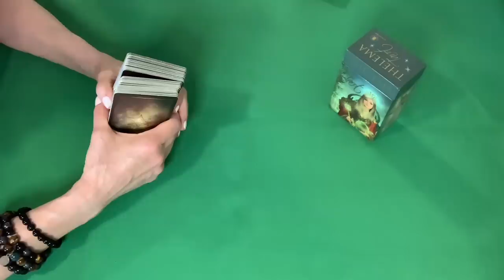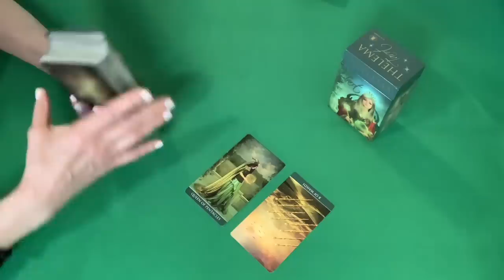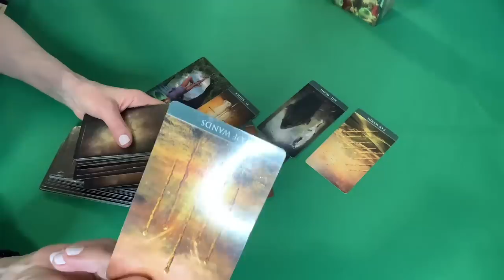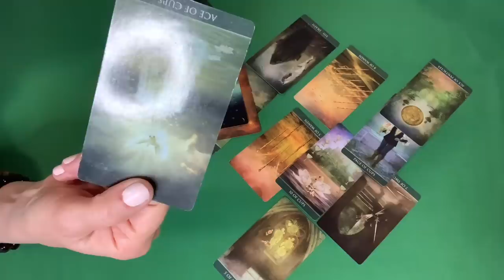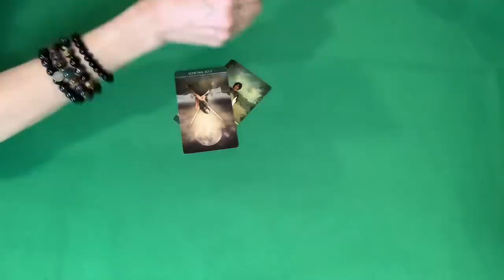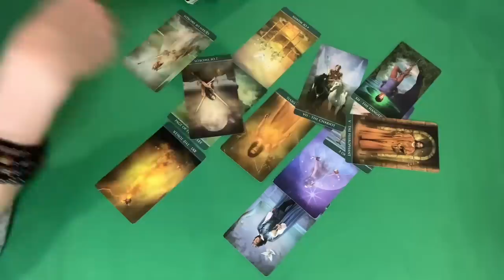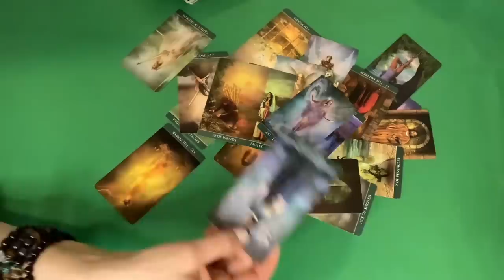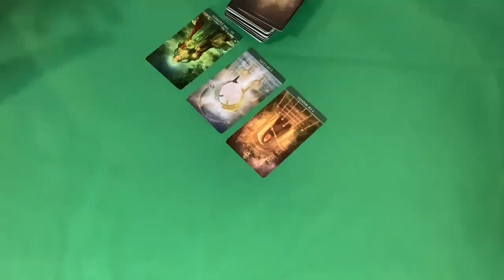Digging deep into the surrogacy.